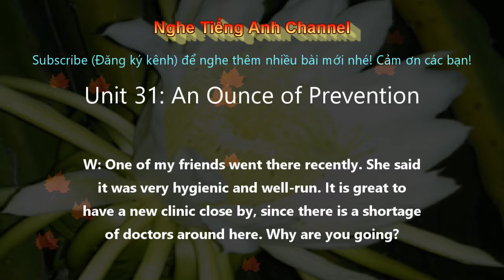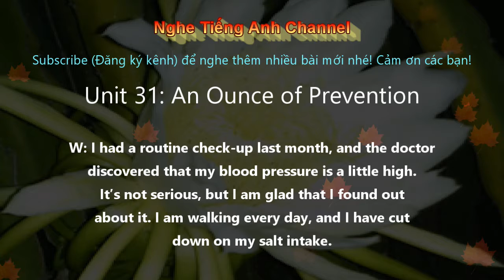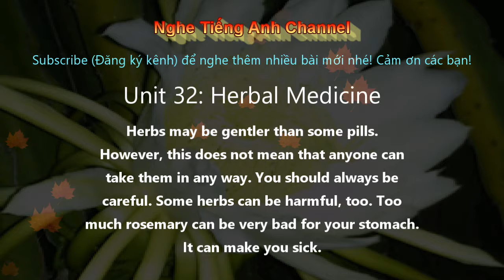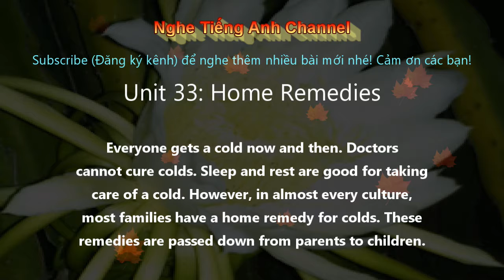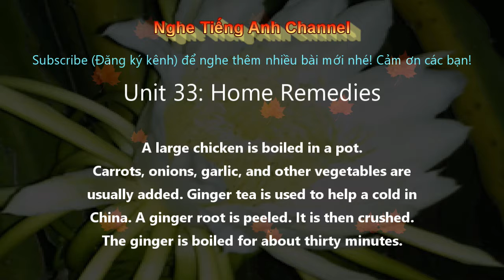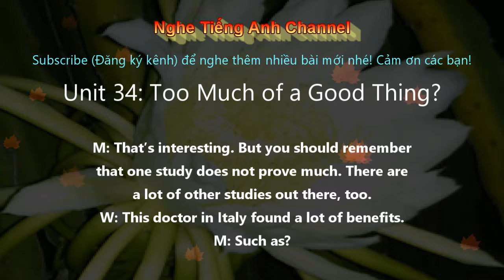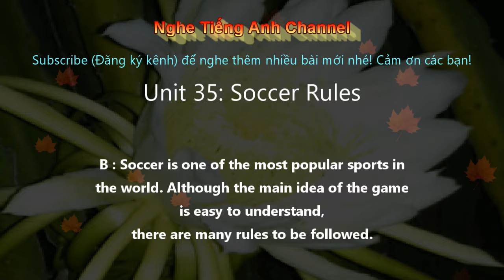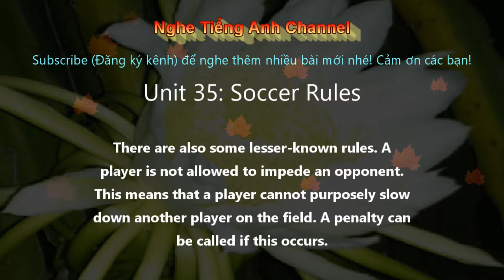English Conversation part 22 - Listening and Speaking English - Luyện Nghe Tiếng Anh giao tiếp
English Conversation part 22 - Listening and Speaking English   Nghe Tiếng Anh giao tiếp hàng ngày phần 22. Các bạn hãy nghe đi nghe lại nhiều lần sẽ có hiệu quả nhé. Mỗi video chỉ có 5 bài nghe thôi nên sẽ không gây sự chán nản, ít nhưng chất.

Video Learn English Conversation - English Speaking fluently - Basic English Conversation.

Please share and like if you enjoyed the video :) thanks you!